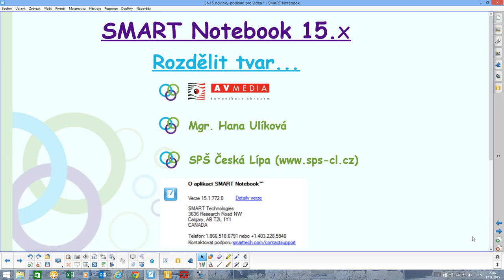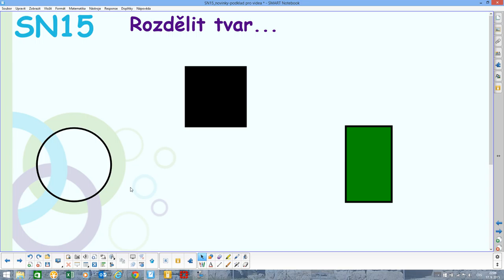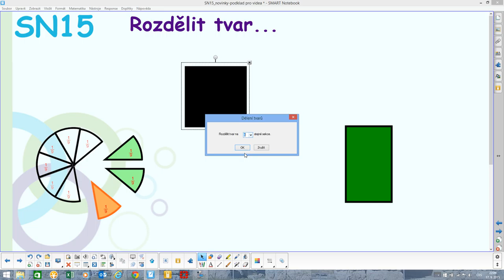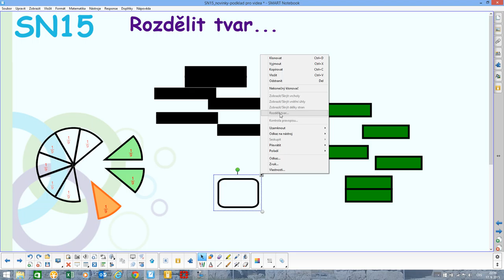SMART Notebook 15 - Rozdělit tvar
Podívejte se na jednoduchý návod, jak funguje a k čemu ve výuce jde použít funkce "Rozdělit tvar".